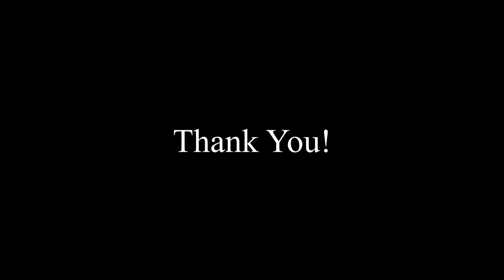Arc Light Update Episode 1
Hey guys! Here's update episode 1 for my animated short called Arc Light! I'm hoping to raise the funds to make this into a short, submit this into festivals, and hopefully make it into a series!

Year: 2018
Title: Glory